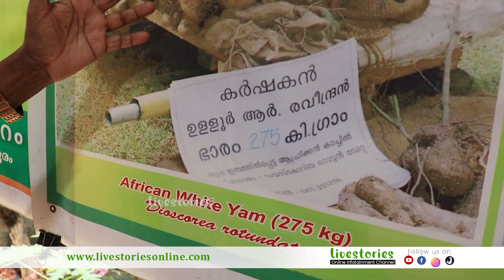നഗരമദ്ധ്യത്തിലെ പൊന്നു വിളയും മട്ടുപ്പാവ് |ഒരു തരി മണ്ണില്ല,വീട്ടിലേക്കുള്ളതെല്ലാം മട്ടുപ്പാവിലുണ്ട്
ഒരു തരി മണ്ണില്ല , വീട്ടിലേക്കുള്ളതെല്ലാം ഈ മട്ടുപ്പാവിലുണ്ട്
Follow and Support us...